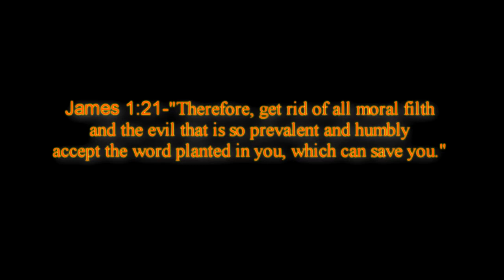Nuke Em All | Episode 6: I'm Back!!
This is a series where you guys request classes for me to get nukes with, and I get nukes with them. Leave a comment for the class.